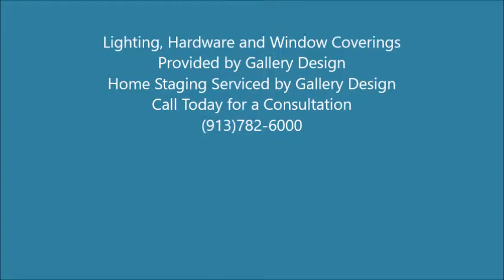Gallery Design: Furnished Model Home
Photos Provided by James Engle Custom Homes